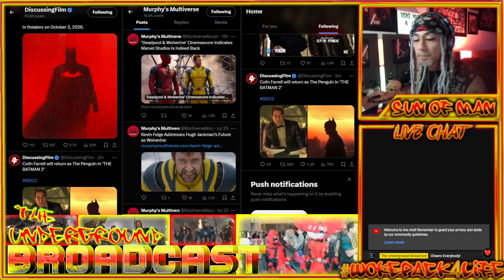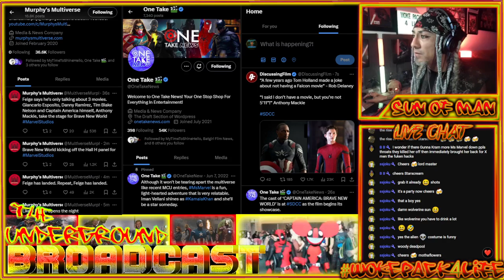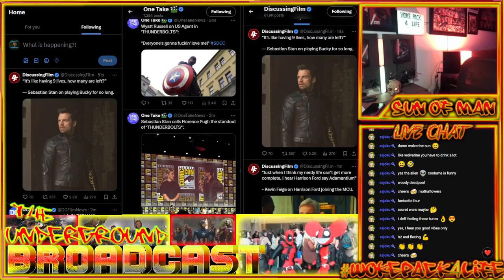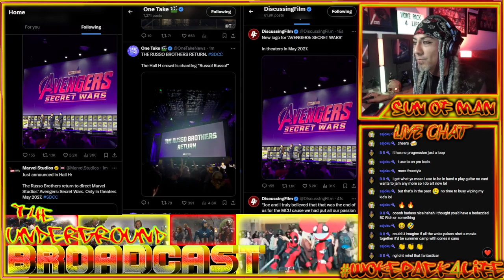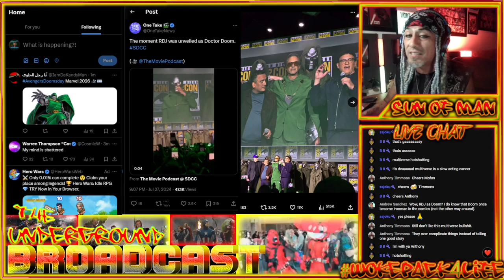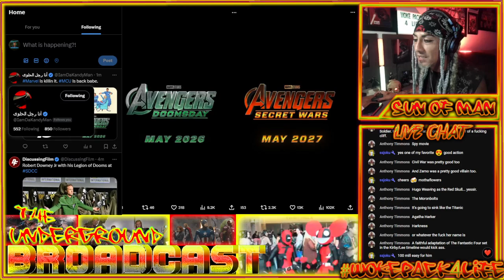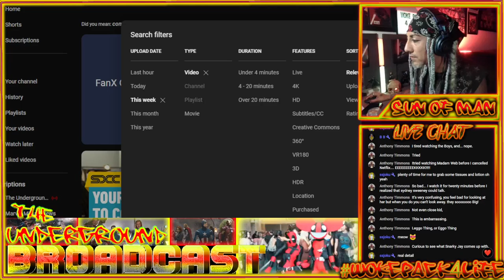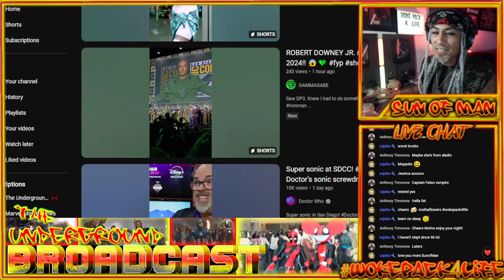Marvel Studios MCU Hall H Presentation LIVE X FEED BROADCAST 07/27/24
CHAPTERS

00:00 Start
26:56 Captain America Brave New World
38:49 Thunderbolts*
56:15 Fantastic Four First Steps
1:07:29 The Russo Brothers Return
1:11:40 Avengers Secret Wars
1:13:20  Avengers Doomsday
1:14:32 RDJ is DOOM!
1:26:40 Secret Wars Comic Book Arch Summarized
2:11:53 Trolling Watching Cosplayers